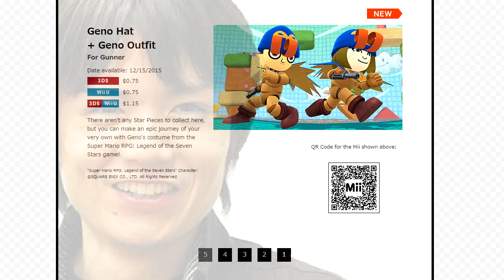genoprank2.mkv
I had to do it. I'm so sorry.